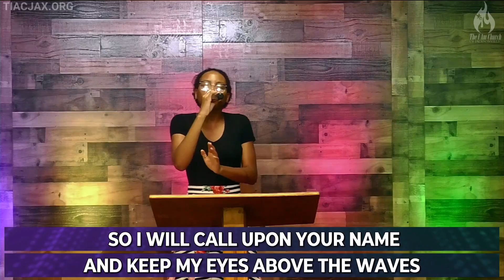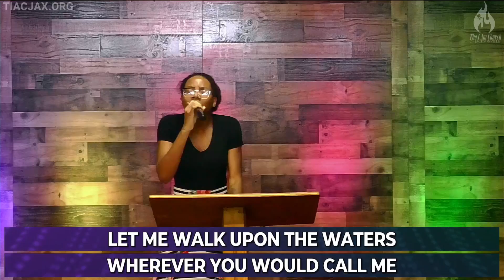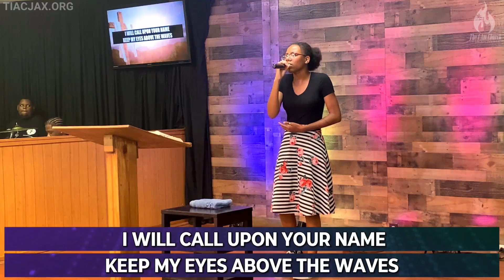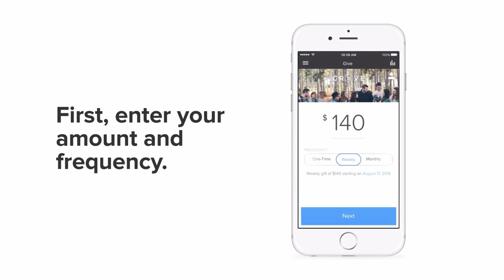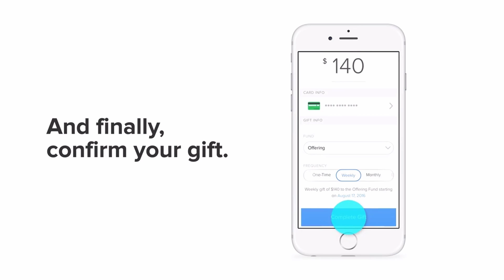"I Need Direction" | Pastor Anthony Mincey